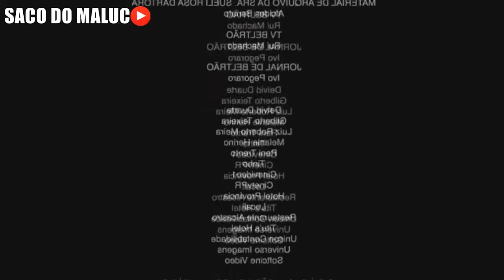O CORNO QUE SÓ ACREDITA VENDO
(Historia De Hoje)
Esse é Galego , Galego é um cara que so acredita nas coisas quando ver , os amigos deles estao desconfiando que a mulher dele estar traindo ele . Assista o video e veja oque aconteceu.

Era Um Canal De MEMES Que Agora Resolvemos Postar NOSSOS Videos.

4 MALUCOS RESOLVERAM SE JUNTAR PRA GRAVAR VIDEOS!
Idealização, produção, direção, edição, finalização e tudo mais Criados Por = Diogo Jr, Edson, Marcelo & Lukas.

FAMILIA FIRE RED
FAMILIA RED FIRE
FIRE RED , RED FIRE

( jaguaripe )